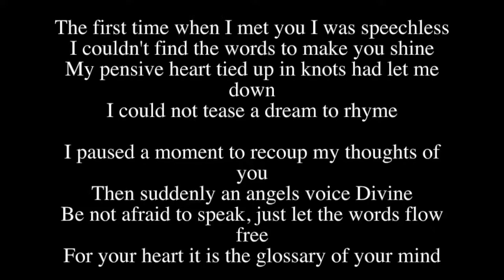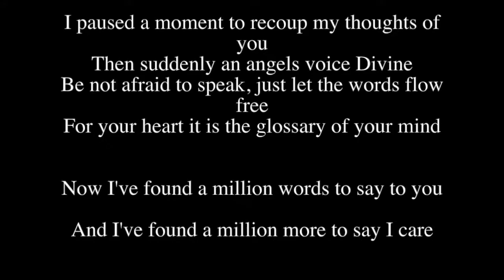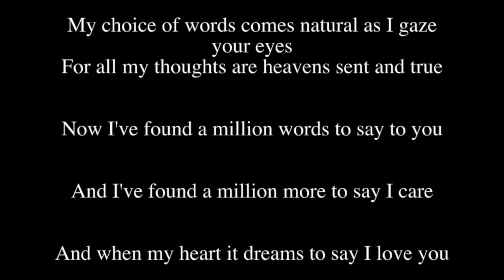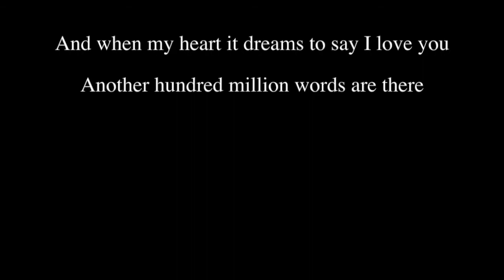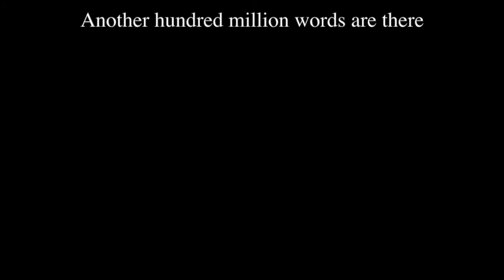A Million Words to Say to You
Lyrics by Maurice Ferris
Publisher: YourSongmaker Dream Publishing
Release date: August 13, 2015

“And when my heart it dreams to say I love you, another hundred million words are there.” These poetic lines share a profound message straight from the lyricist’s heart. This song describes a man’s search to find the perfect words for a woman with whom he’s in love.  An angelic intervention provided the man with an abundance of words to express the sentiments of his heart. A Million Words to Say to You is exactly that…a million different ways to effortlessly articulate his love and affection for the one he cannot live without.